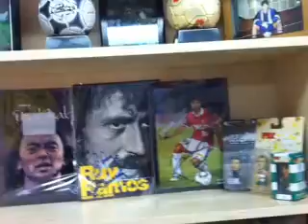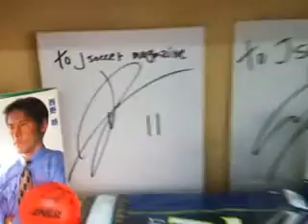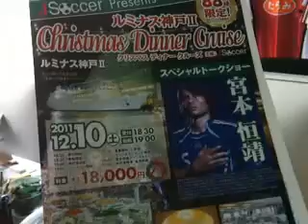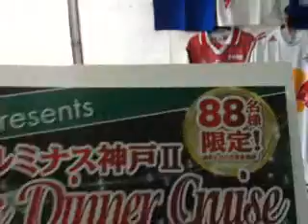Jsoccer Office tour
A look at the wall of fame shirts and much more! with the Ustream Mobile App